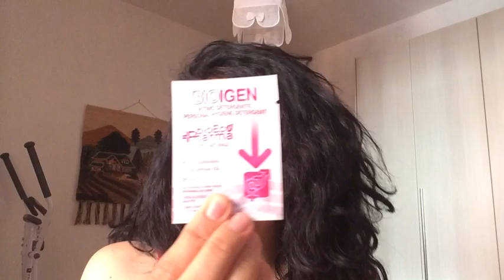Beauty da viaggio più piccolo outfit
ciaooo! vi elenco un pò i prodotti che ho citato

BBCream di so bio etic al latte d'asina

trio ombretti Dr. Hauschka

Rossetto Benecos Pink Rose

Eyeliner Sante N. £

Correttore Avril Nude

Blush Benecos Sassy Salmon

Terra La Poudre Bio Avril Ambrè

Bagnosciuma Dr. Bronner's Magic Soap
quello che ho io è GREEN TEA ma vi consiglio di provare quello alla menta

Latte detergente Delidea (oviesse)

Tonico So bio Etic Fiori d'arancia

Olio universale D'argan Di SO bio Etic

Dodorante miodeo Lady Bioearth